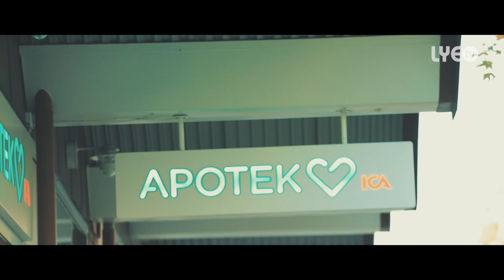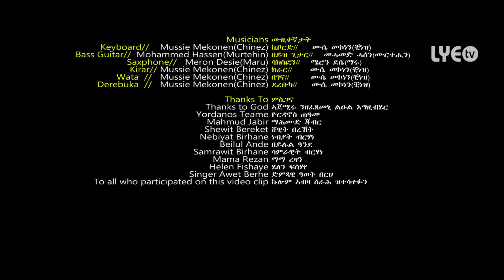LYE.tv - Filmon Gebrehiwet (Awlya) - Kemesgnekiye | ከመስግነኪየ - New LYE Music 2019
We love you Deqi Erena and we love what we do.